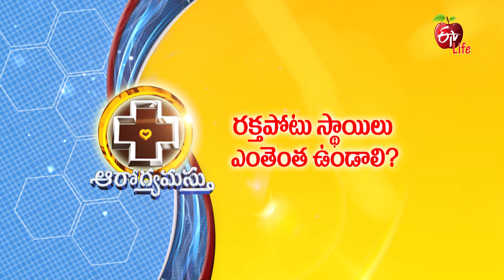Arogyamastu | ఆరోగ్యమస్తు | Promo | 3.00 PM | 11th Feb 2023| ETV Life